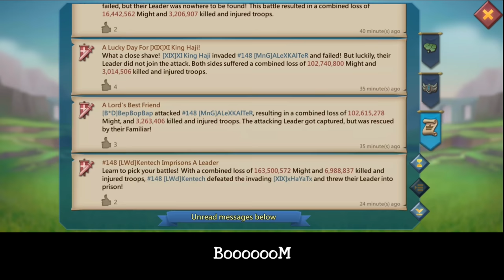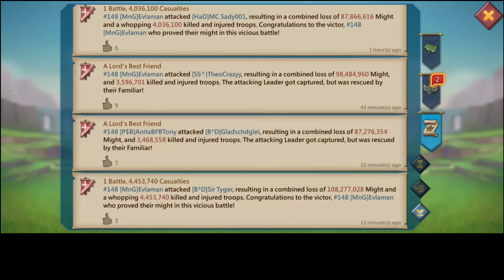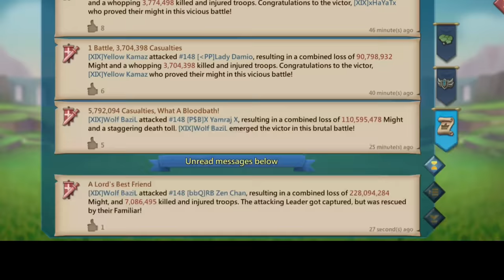7BILLION POINTS! - WE BROKE THE 1V1 RECORD! - ELKR4KEN MAXED NEW HERO & GOLD RAIN! - Lords Mobile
WE BROKE THE 1V1 KVK RECORD & ELKRAKEN GOLD RAIN🤯☄️

Welcome to AppGallery Midsummer's Festival! (14th – 30th June)

Open your AppGallery, join AppGallery Midsummer's Festival, win €150,000’s worth of prizes!

During campaign, we provide MEGA offers to players as follows:

1. Points back:

       30% points back for 1st payment;

      15% points back for the rest of all payment.

2. Lucky draw:

      100% chance to win Huawei bands, GT watch, freebuds and coupons;

      For each users, spend 0.9€ and above in games to get 1 chance;

      For each users, maximum 3 chances per day.

       Total Spending reaches 500€, get Huawei Freebuds;

       Total Spending reaches 1000€, get Huawei MatePad T8;

       Total Spending reaches 3000€, get Huawei P40;

       Total Spending reaches 6000€, get Huawei MateXS;

The MEGA offers only available for players whose AppGallery service country set in one of the following: AUSTRIA, CZECHIA, DENMARK, ESTONIA, FINLAND, GREECE, HUNGARY, LATVIA, LITHUANIA, NORWAY, SLOVAKIA, SWEDEN.